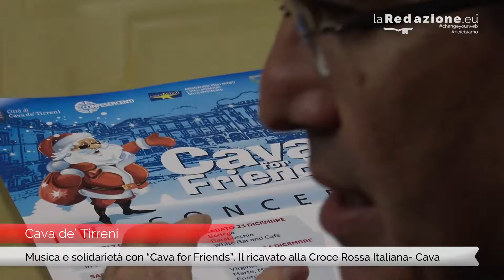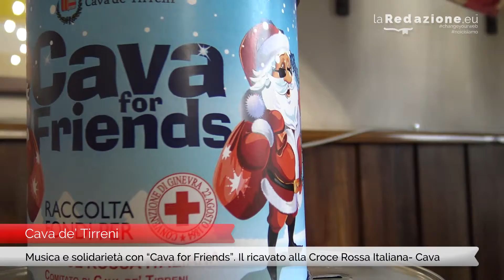Musica e solidarietà con "Cava for Friends". Il ricavato alla Croce Rossa Italiana Ca